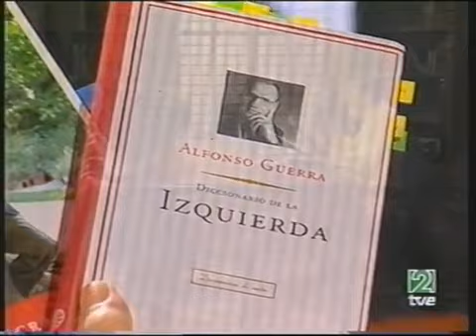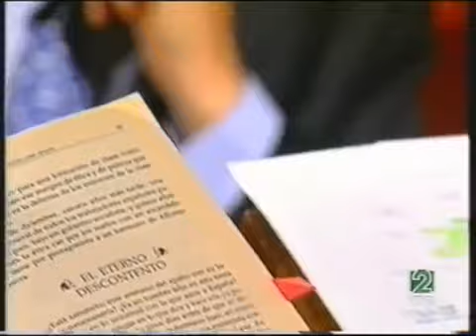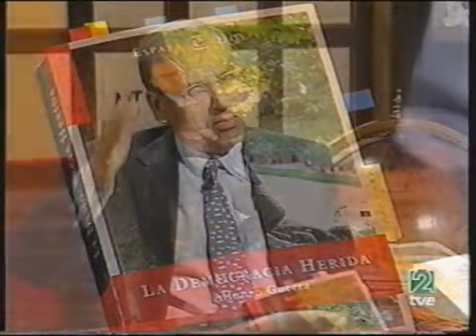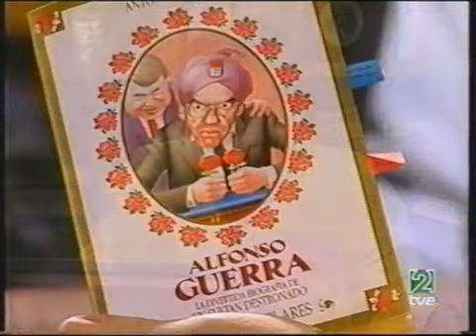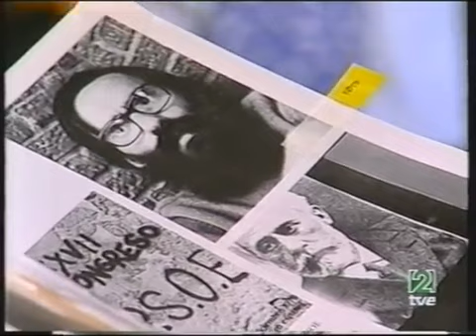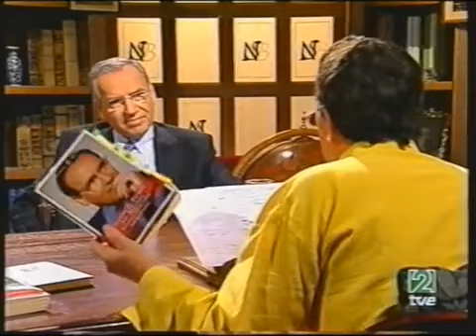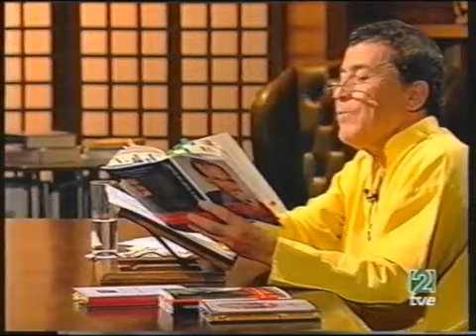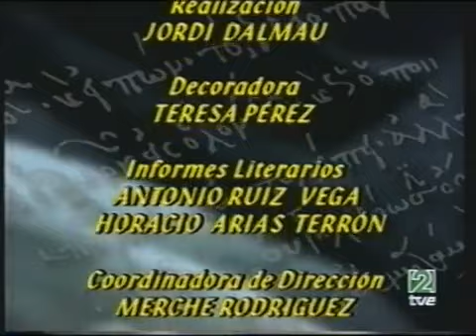#136 DRAGÓ Alfonso Guerra 2004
Negro sobre blanco.
Programa emitido en 2004. El invitado acudió de nuevo al programa en 2006, vídeo disponible en este mismo canal.